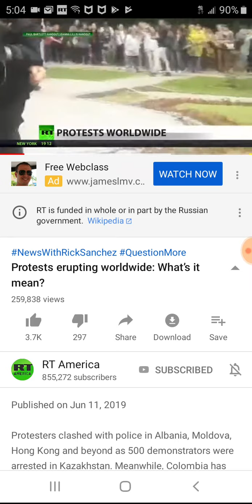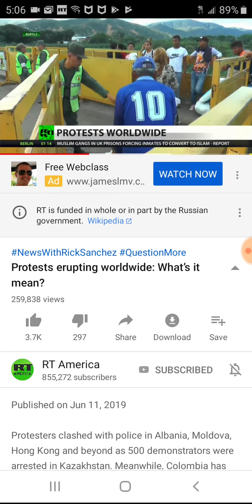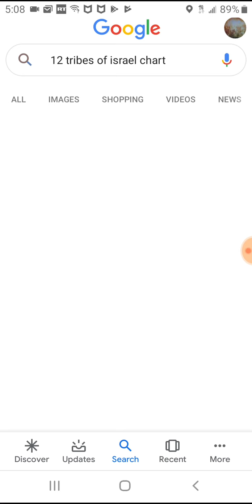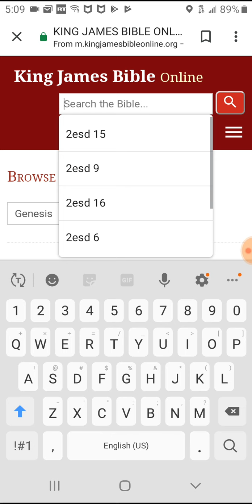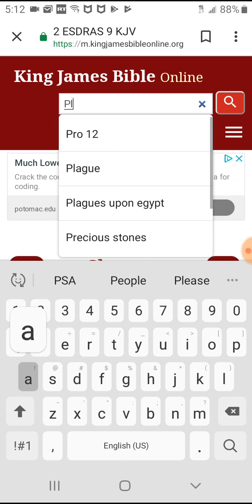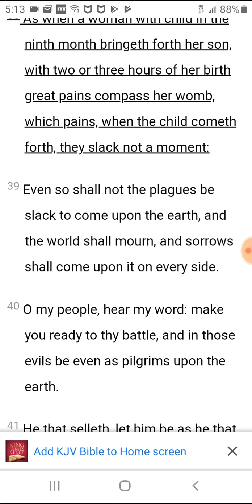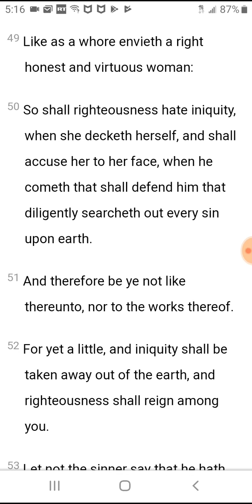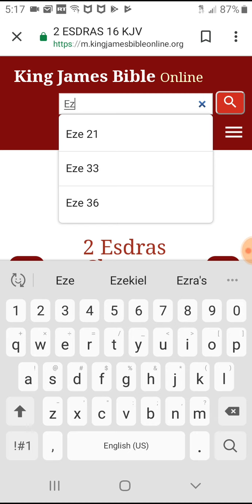Protest erupting worldwide what's it mean re: It means the end!!!